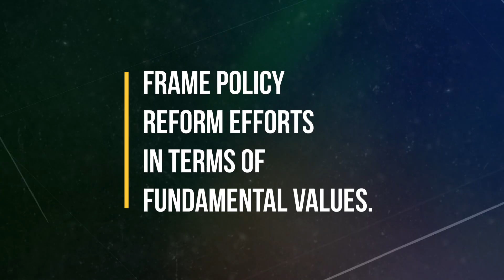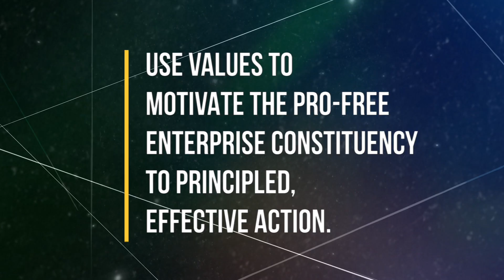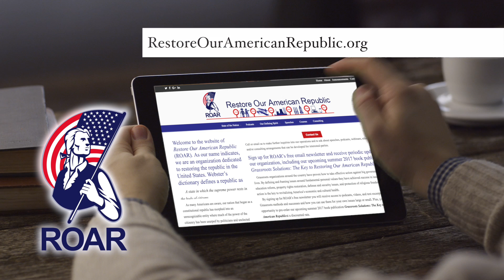Roar Developing Effective Messaging for Pro liberty : Pro Free Enterprise reform